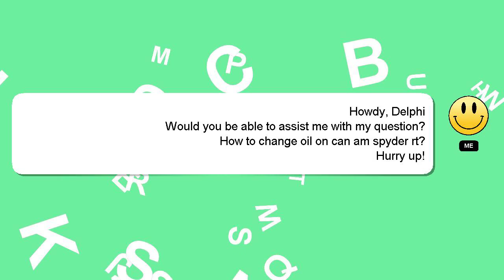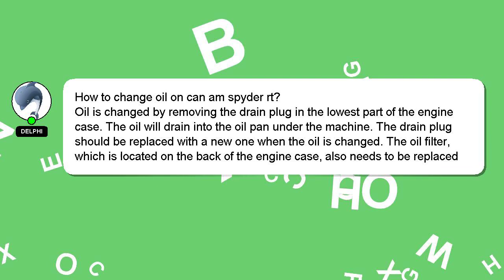How to change oil on can am spyder rt?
A quick introduction about me, Hello, I am Delphi. Let me help you get the answers you need to your questions. - How to change oil on can am spyder rt?

If you have more specific query you can comment or chat with me  and let me know your queries. Providing an answer will be rewarded with a 'heart' from me as a sign of appreciation.

*2 What we are experimenting :*